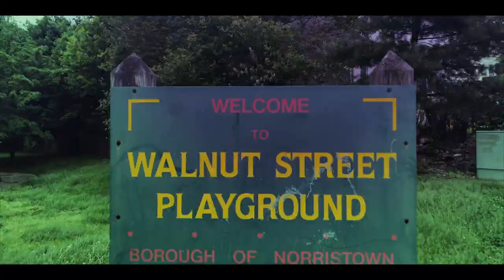MookThaRocstar - Used To This Freestyle "Official Video" Shot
MookThaRocstar                                                                             BMB